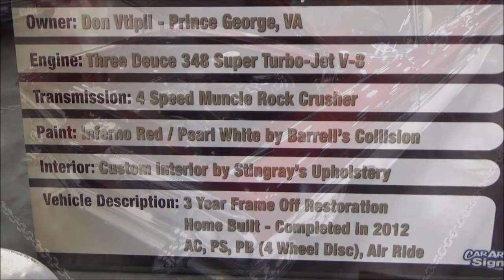1959 Chevrolet Impala 348 Cuatom Dreamgoatinc Classic and Muscle Car Videos